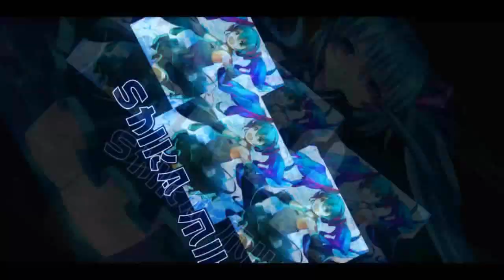S15 Legendary Rank Team Speed Be Like... 【Garena Speed Drifters】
just the normal everyday rank team speed game in LRG rank.
Songs:
Elektronomia - Sky High [NCS]
Elektronomia - Sky High part. II [NCS]
Elektronomia - Limitless [NCS]